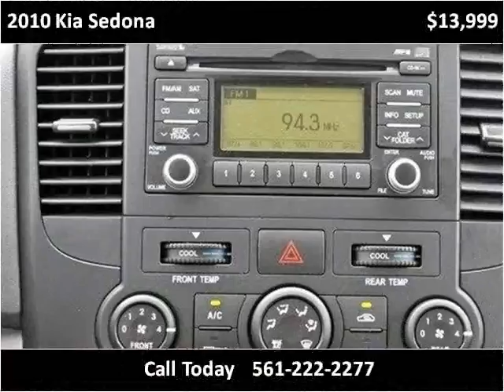2010 Kia Sedona Used Cars Lake Worth FL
This 2010 Kia Sedona is available from Off Lease Only .